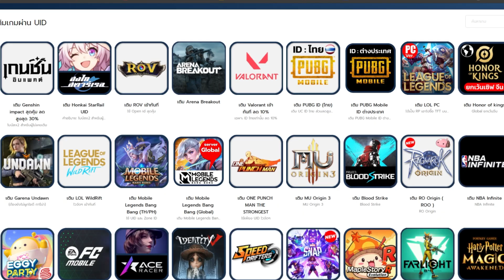The Ragnarok Mobile เกมมือถือเก็บเวลในตำนานสไตล์ภาพคลาสสิกดั้งเดิมเปิดไทยแล้ว!